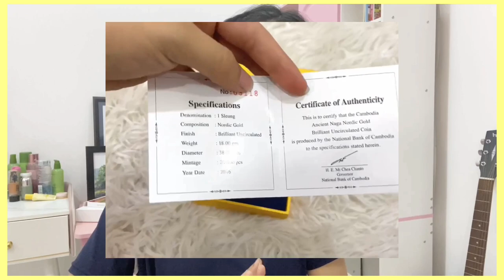Meeting Samdech Hun Sen, Cambodian Prime minister Vlog I កម្មវិធីសំណេះសំណាលសិស្សនិទ្ទេសA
Hi everyone! this is my very first vlog and it is something very exciting and memorable for me. I can't put into words how honored and delighted I am to be able to join this event!  It was such an incredible experience, so I want to document this very moment and at the same time motivate you guys to do your best!!! GOODLUCK!!!